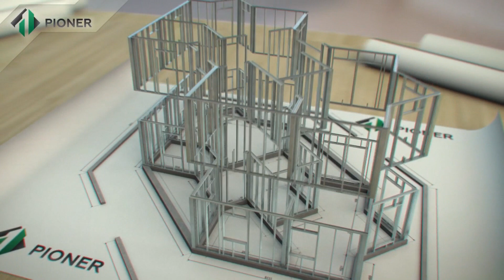Fast and cost efficient construction technology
List of Roll Forming Machines manufacturer such as: Framecad, Howick, Arkitech, Scottsdale, Pinnacle, Unbak, SFS International and other you can find

Cold formed steel structure, fiber cement boards cladding, cellular lightweight concrete infill. 500 m2 villa with foundation and finishing in 6 months. Solid and durable construction technology.

Because CFS, with the help of technical software (like, FRAMECAD STRUCTURE), can be engineered and designed to be load-bearing, and because of its unique physical characteristics, CFS makes for a superior structural framing material.